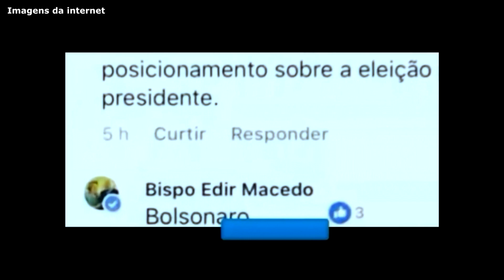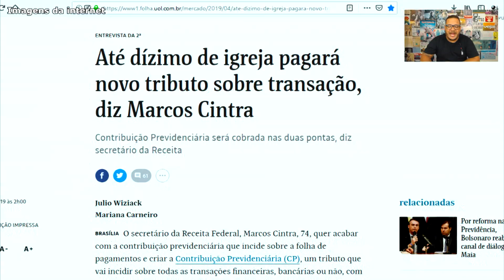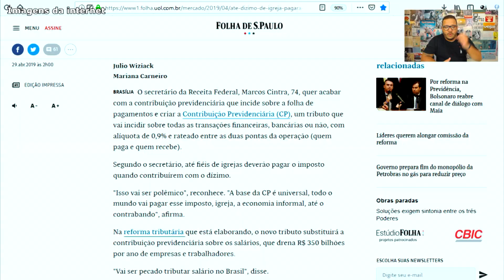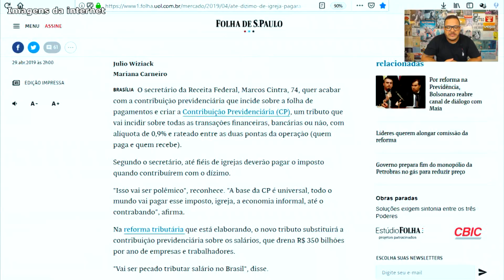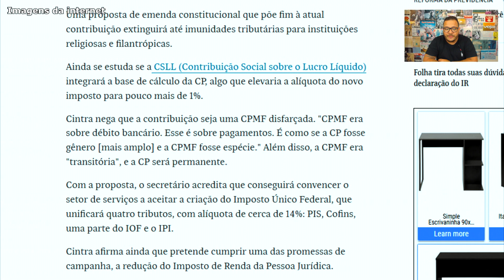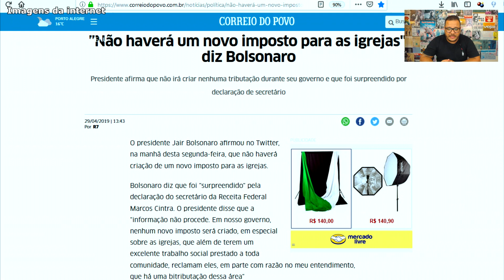"ATÉ DIZIMO PAGARÁ TRIBUTOS" | AS IGREJAS | PASTORES E FIÉIS IRÃO PAGAR IMPOSTOS? | ENTEDA!